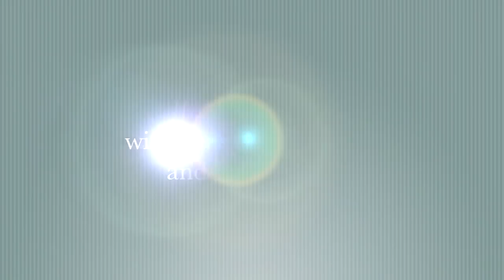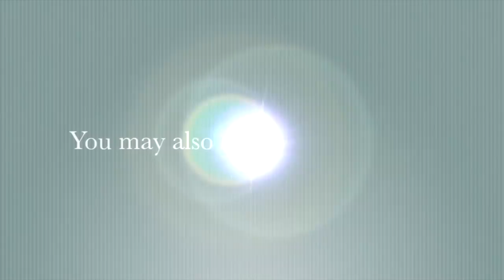ACIM Enlightenment / Self-realization Teachers David Hoffmeister, Frances Xu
Practice and live the mystical teachings of Jesus assisted by online courses, online retreats, and an online Tribe of Christ community: David and Frances discuss "Sully" and the importance of staying in alignment despite the seeming external doubt thoughts.

 Living Miracles Digital Sunday Service, recorded September 11, 2016 at the Metaphysical Center with David Hoffmeister and Frances Xu

Part of LM VIRTUAL: profound, free, online, interactive events.

These events cover a whole range of topics around Spiritual Awakening, spirituality and religion including non dual, A Course in Miracles, Jesus, and mystical Christianity.

enlightenment self realization - The Quickest Way To Enlightenment by Poonjaji: Poonjaji: Amazon Conversaciones con sri ramana maharshi - tomo I A Course in Miracles (also referred to as ACIM or the Course) is a 1976 book by Helen Schucman

Rupert Spira shares his views and experiences related to Non duality, Ceramics, Meditation, Advaita, Vedanta, Consciousness and Awareness  Articles · Video Teachings · Eckhart Tolle Editions · Local Groups · Shop · Downloads · CDs · DVDs · Books · Kim Eng · Gift Cards · Events · About
Deepak Chopraguided meditation for self realisation and enlightenment guided sleep meditation.

rosicrucian imperator  bishop david griffin and applied anthropologist  witch queen leslie mcquade  share their personal experiences of enlightenment and self-realization  including a tested magical method to effortlessly give anyone the spiritual breakthrough of an enlightenment experience... 7 gita verses on enlightenment and self realization. david hoffmeister is among the amazing enlightenment self-realization teachers...
different ways of reaching self realisation enlightenment by sadhguru low, 360p. what is self realization?

Which Is The Quickest Way To Enlightenment  Ramana Maharshi Editorial Sanz y Torres (2006) A Course In Miracles (ACIM) is a unique spiritual self-study program designed to awaken us to the truth of our oneness with God and Love

An Answer to the Question: What is Enlightenment enlightenment and self-realization.
 2010 - A blog about what a spiritual teacher is and the many types who are out there teaching, healing, and guiding

 Rupert Spira's new paperback on the essence of meditation

Page of Deepak Chopra
guided meditation for self realisation and enlightenment.

com: Poonjaji - The Quickest Way to Enlightenment (): Poonjaji: Books